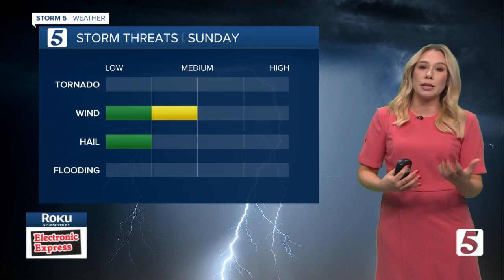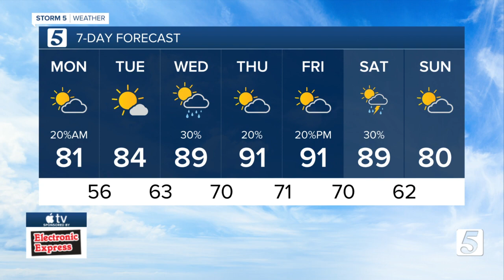Heather's evening forecast: Sunday, May 15, 2022